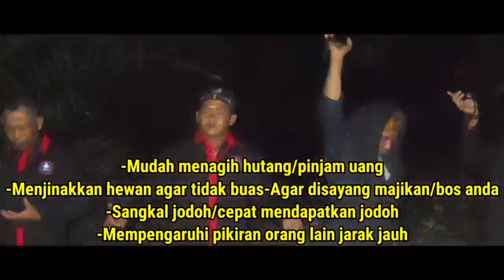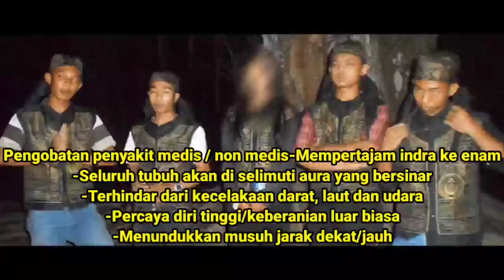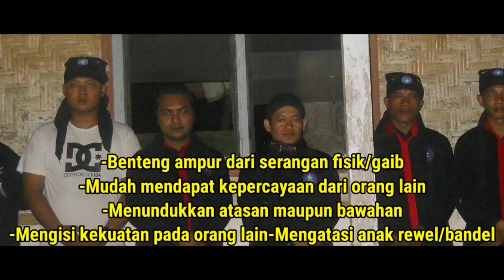PARA DUKUN SUDAH MENGUASAI DUNIA